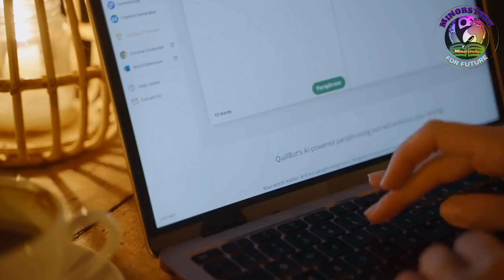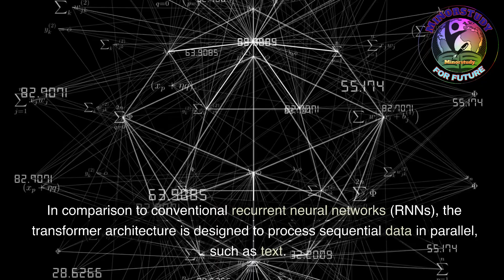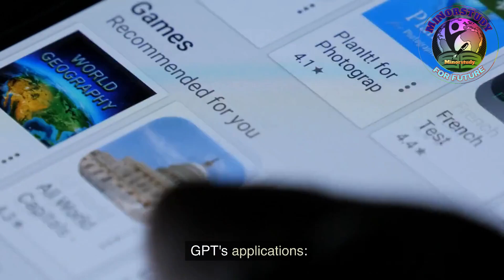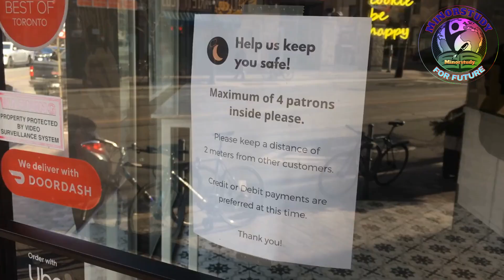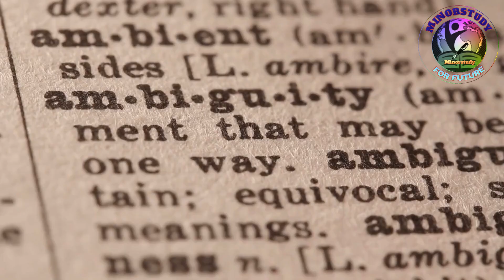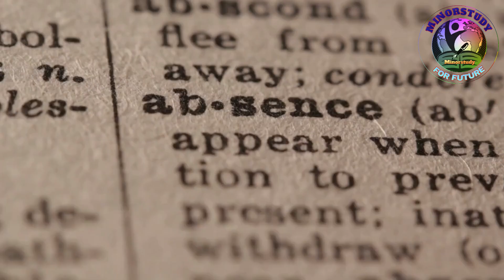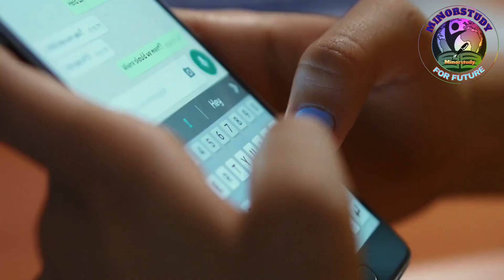What is ChatGPT's full name?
Chat Generative Pre-trained Transformer is its full name. OpenAI's GPT (Generative Pretrained Transformer) language model has taken the natural language processing (NLP) industry by storm. It is a deep learning model that has been trained on a lot of text data, so it can do a lot of NLP things like making text, translating it into other languages, analyzing sentiment, and even making chatbots. This article will dig into the idea of GPT and its full structure, how it works, its applications, and its impediments.

Working of GPT:
GPT depends on the transformer design, which was presented in the paper "Consideration is All You Want" by Vaswani et al. in 2017. In comparison to conventional recurrent neural networks (RNNs), the transformer architecture is designed to process sequential data in parallel, such as text.

The GPT model is trained on a large corpus of text data from books, news articles, and even online forums. The model is then fine-tuned to carry out particular NLP functions, including the creation of chatbots, language translation, and text summarization. The model can generate new text that is comparable to the training data because it learns the patterns and relationships between words and phrases in the text data during the training process.

GPT's applications:
GPT has a large number of utilizations in NLP, some of which include:

Generation of Text: GPT can be utilized to produce new text that is comparable to the supplied input. New articles, poems, stories, and even product descriptions can be made using this.
Automated Translation: GPT is a powerful tool for overcoming language barriers because it can translate text from one language to another.
Analysis of Emotions: The sentiment of text can be analyzed with GPT, which can be useful for monitoring social media, analyzing customer feedback, and even forecasting the stock market.
Chatbots: GPT can be used to create conversational AI agents that are able to converse like humans. This can be utilized for personal assistants, customer service, or even as a virtual companion.
Text Condensation: GPT is useful for information extraction and content summarization because it can be used to summarize lengthy documents into shorter, more manageable text.

hlw and Hi students and guys, friends, minorstudy family, parents. what's up, How are you doing and what's going on and this video is for you only students, guys and our minorstudy friends family, and parents.